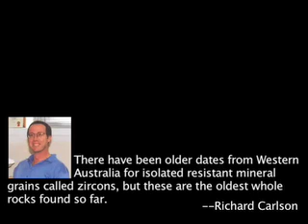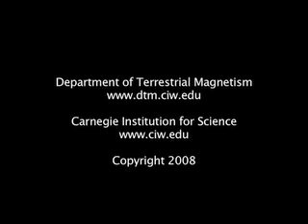Oldest rocks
'Canadian bedrock more than four billion years old may be the oldest known section of the Earths early crust. Scientists at the Carnegie Institution used geochemical methods to obtain an age of 4.28 billion years for samples of the rock, making it 250 million years more ancient than any previously discovered rocks.'